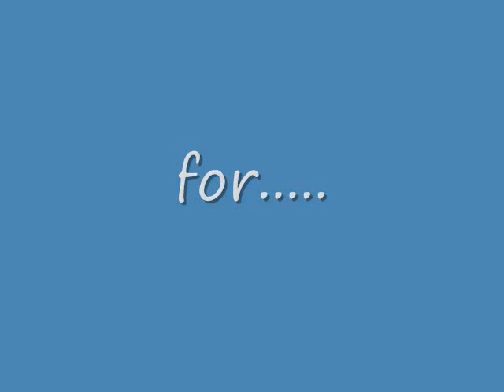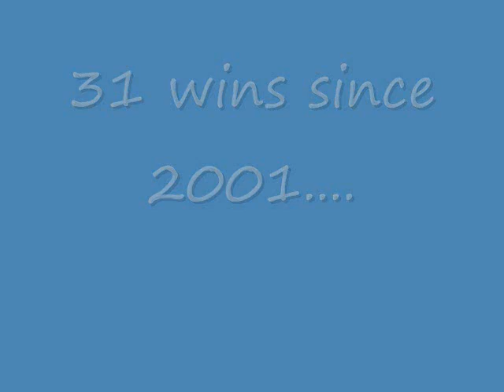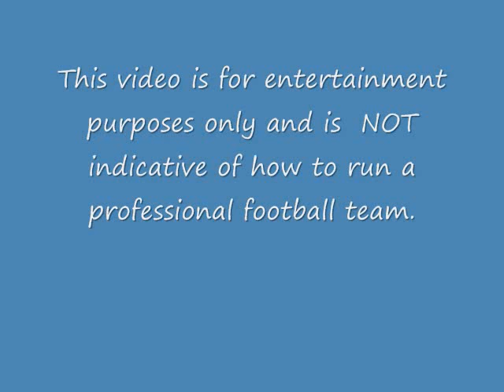Fire Matt Millen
Video of Matt Millen's ineptitude.